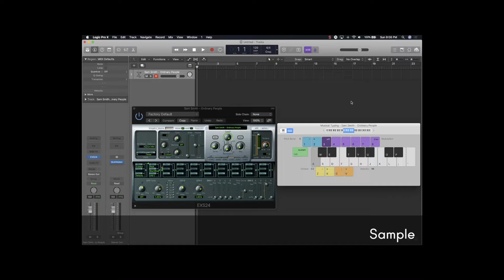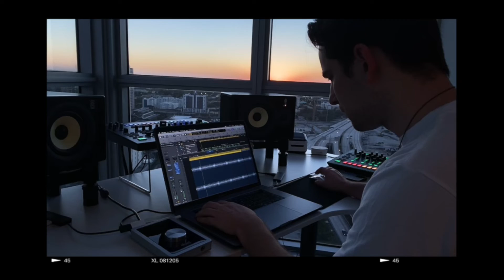Take It Slow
What happens when @franchisesound samples @samsmith singing @johnlegend? ✨